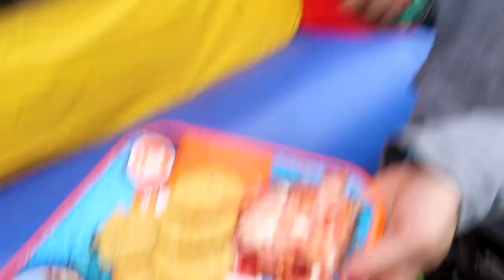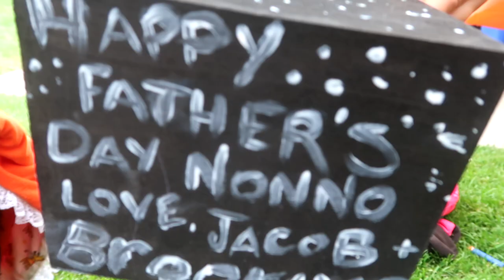THEY JUMPED THE PADDOCK FENCE! Day 166 (06/15/19)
THEY JUMPED THE PADDOCK FENCE!

DaybyDayVlogs
110 North Front Street - A3,
Suite #213
Belleville, Ontario, K8P 0A6
Canada